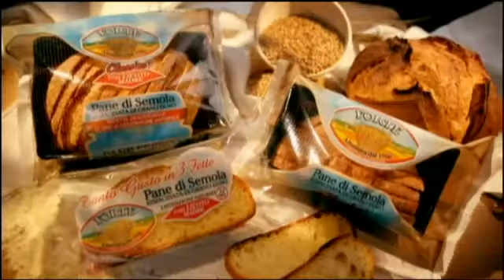1 buon pomeriggio 24 05 22 03